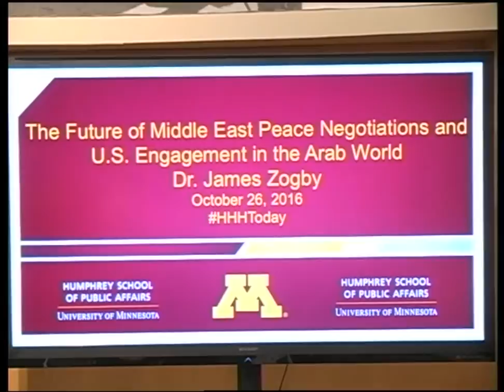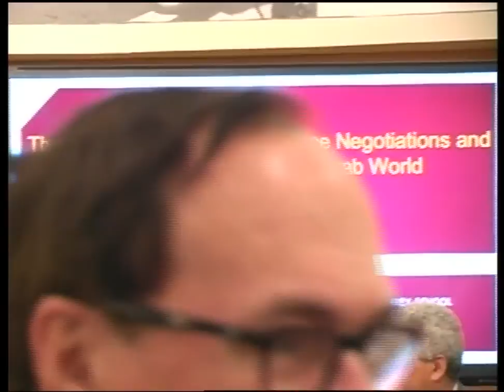James Zogby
James Zogby,  founder and president of the Arab-American Institute, spoke at the Humphrey School of Public Affairs regarding the future of Middle East peace negotiations under a new presidential administration.